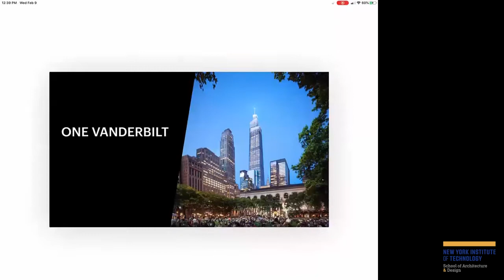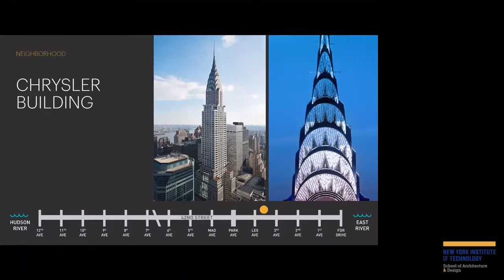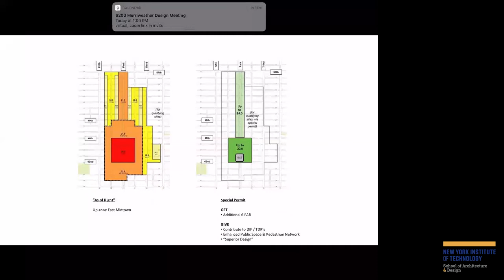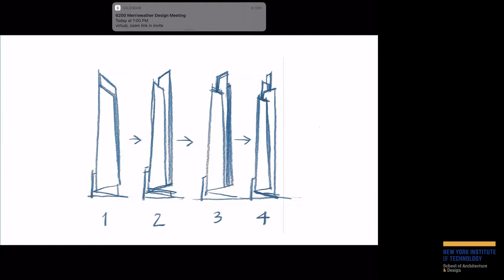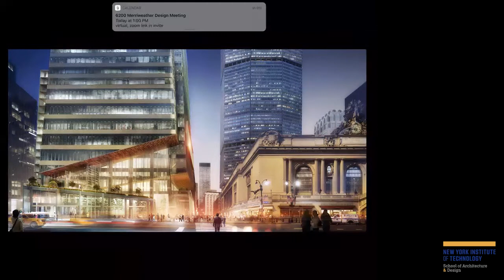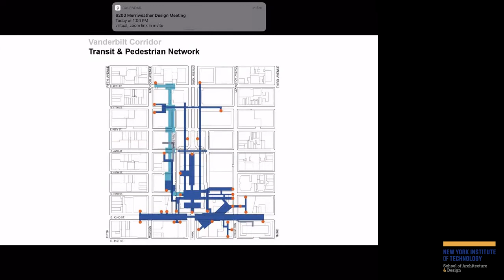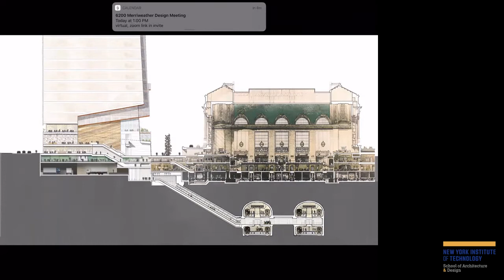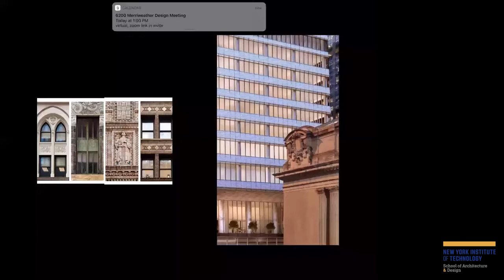JAMES VON KLEMPERER, FAIA, RIBA; PRESIDENT, KPF, Presentation and Interview, February 9, 2022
James von Klemperer, President of the New York-headquartered practice, Kohn Pedersen Fox (KPF), kicks off a series of six presentations and student-led interviews, titled, Beyond the Envelope, within our Spring 2022 Lectures and Events series, Communities, in the School of Architecture and Design. In a live public broadcast, James von Klemperer will briefly present KPF’s project, One Vanderbilt, completed in 2017 in New York, followed by a student-led interview. This series of presentations and interviews with leading architects, is part of the SoAD Master of Architecture course, ARCH 791 Special Studies in Architecture | Beyond the Envelope, taught by Professor Tom Verebes, PhD.